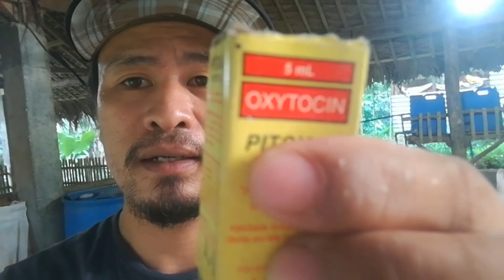PAANO MAGPAANAK NG INAHING BABOY | Mga dapat gawin kapag nagpapaanak ng baboy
Mga dapat gawin at tips sa pagpapaanak ng baboy